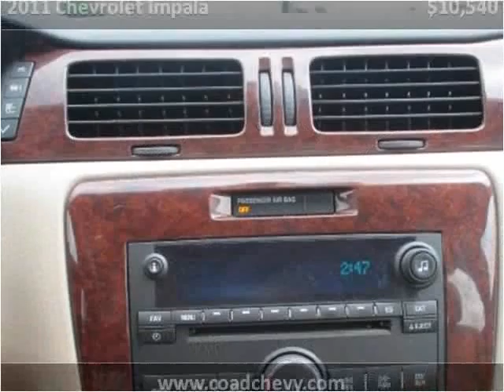2011 Chevrolet Impala Used Cars Carbondale Anna Marion IL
This 2011 Chevrolet Impala is available from Coad Chevrolet Buick.